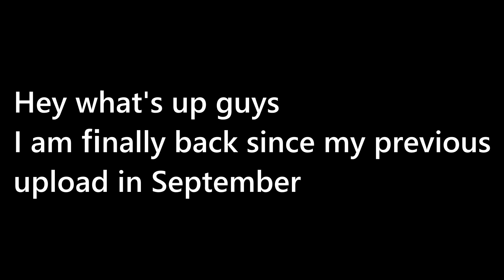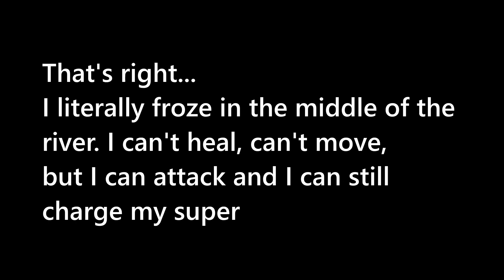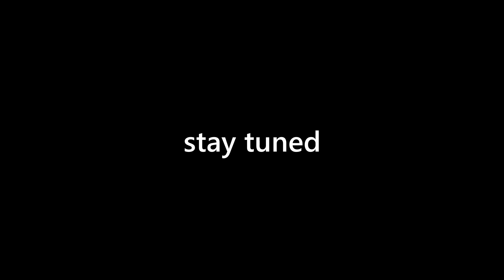INSANE GLITCHES USING MAP MAKER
Hi there! I am a gaming youtuber who plays mostly supercell games like Clash Royale and Brawl Stars!
Intro: Purple/White Intro Template
By: IsekaiFan
Outro: Cool Simple Blue Outro! Free to use
By: NebulaFX